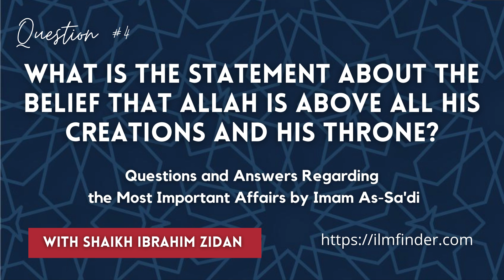Question #4. What is the statement that Allah is above all His creations? | Q&A by Imam As-Sa'di